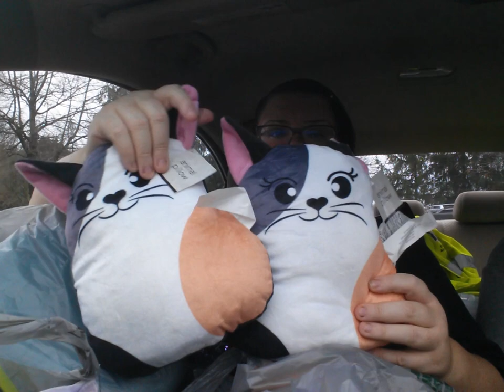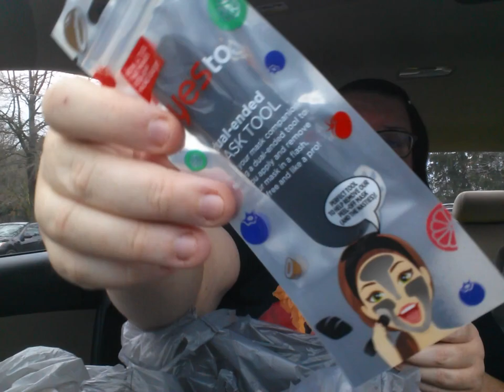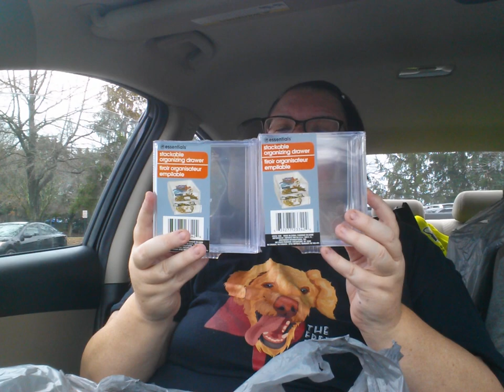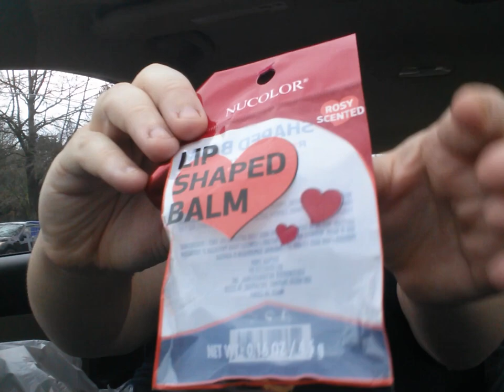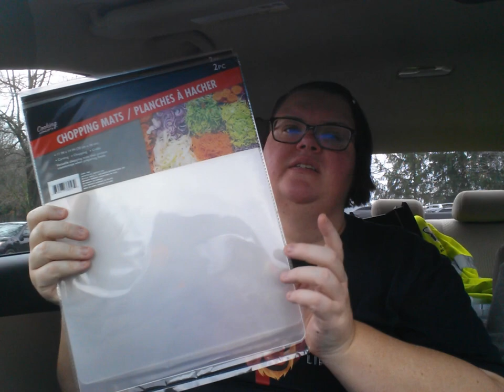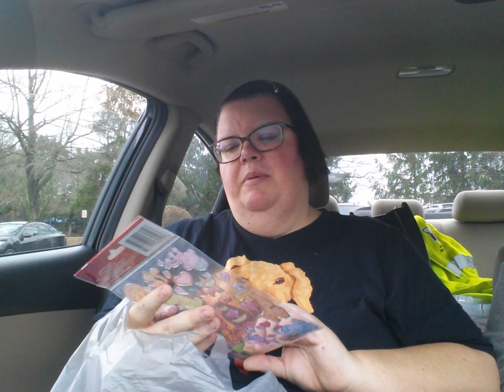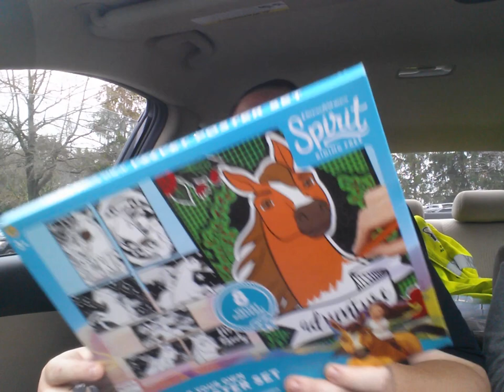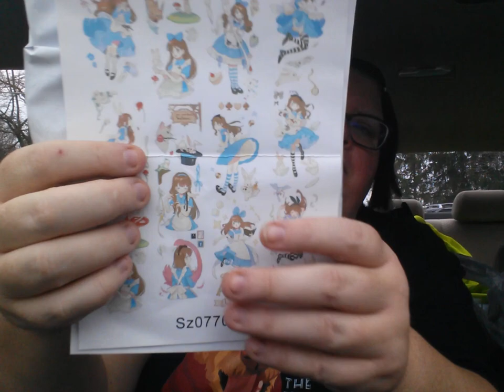Dollar Tree, AliExpress, Ebay. Grab a drink n get comfy!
Sorry I finally got cut off, my phone couldn't hang with me. The poor cart guy, he never came over, but his eyes. Several you tubers mentioned. Go check them out. If need I'll write names in comments.